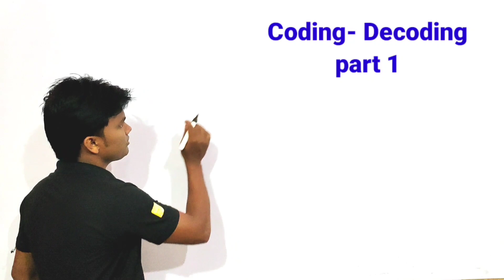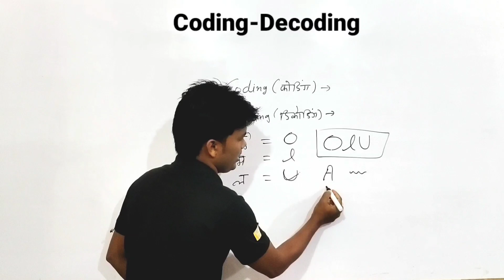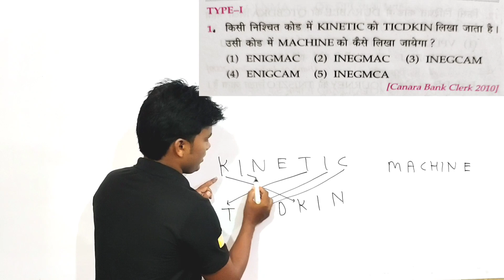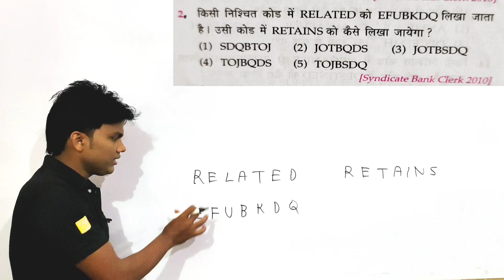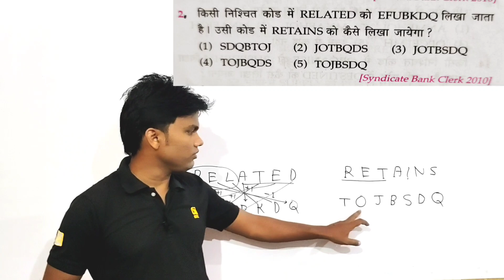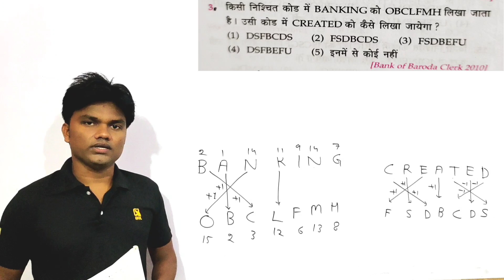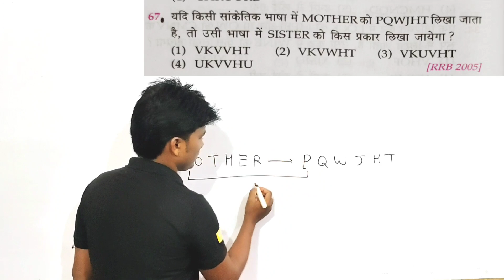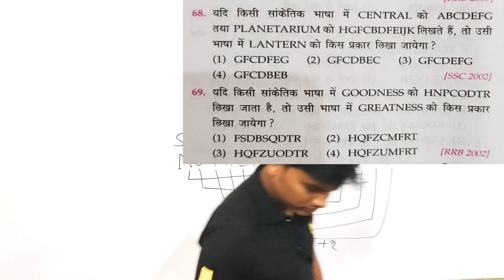Reasoning Coding Decoding part 1 रीजनिंग कोडिंग डिकोडिंग। Super trick by Deepak sahu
रीजनिंग 24 वां दिन

   reasoning Coding Decoding part 1,
  New light with Deepak,
  कोडिंग डिकोडिंग,